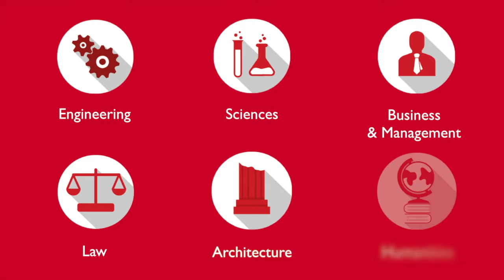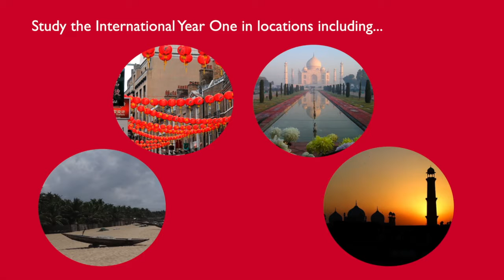Welcome to NCUK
NCUK a unique pathway programme and global placement support in the field of Engineering, Business and Arts & Science.
4000 undergraduate & graduate degree programmes through NCUK academic qualification is recognized by NARIC (National Academic Recognition & Information Centre- UK) and HEC (Pakistan).

The Consortium

Northern Consortium-UK (NCUK) celebrating 30 Years as a highly successful student transfer programme with following UK Partner universities as very much part of that academic heritage and reputation.